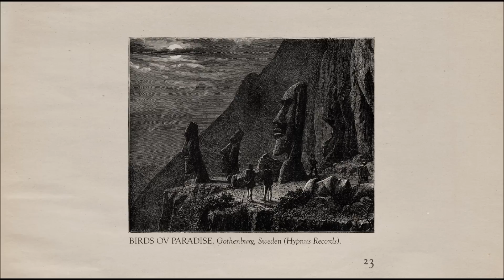The Memoir - Page 23: Birds ov Paradise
The Memoir is a podcast series where talented electronic music producers are invited to make mixes with their own creations. Released every new moon under the curation of Hypnus Records.

Recorded by Birds ov Paradise for The Memoir, 2018.

01. Birds ov Paradise - Linnarp
02. Birds ov Paradise - Untitled
03. Birds ov Paradise - Untitled
04. Birds ov Paradise - Bumliga Ljud
05. Birds ov Paradise - Untitled
06. Birds ov Paradise - Unreleased (Hypnus Records)
07. Birds ov Paradise - Unreleased (Hypnus Records)
08. Birds ov Paradise - Unreleased (Hypnus Records)
09. Birds ov Paradise - Unreleased (Hypnus Records)
10. Birds ov Paradise - Luftiga Ljud (Aniara)
11. Birds ov Paradise - Unreleased (Hypnus Records)
12. Birds ov Paradise - Unreleased (Hypnus Records)
13. Birds ov Paradise - Åre ljud
14. Birds ov Paradise - Kalle
15. Birds ov Paradise - Badman Bible
16. Birds ov Paradise - Untitled
17. Birds ov Paradise & Dorisburg - Skulptur
18. Birds ov Paradise - Burundi
19. Birds ov Paradise - End